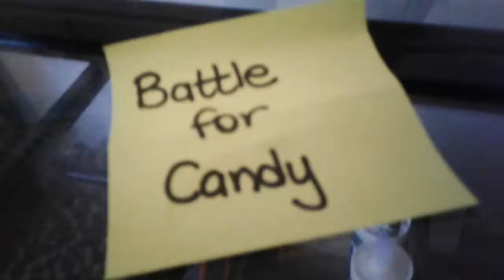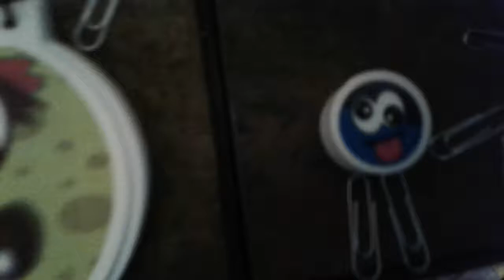Battle for candy episode 9